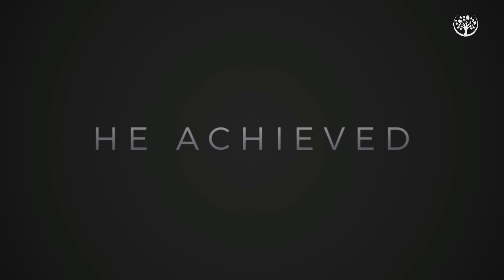I Love My New Carnivore OMAD Routine!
The Carnivore OMAD is fantastic! I should have transitioned to this after the fast. Far less mental work than the Keto OMAD regimen.

When we last left our hero:
He fasted for 150 days, and did a 12 days refeeding regiment.  After that he went on a Keto OMAD protocol for 60 days. Now he has switched up to Carnivore OMAD! Join him on the final leg of his journey to get down to 195lbs! He is the most interesting Fatman on earth!

Here is the link to my podcast interview with Mind Body Breakthrough

Here is the links to Parnassus Health videos, if you're interested in fasting, check them out:

FYI:
Angus Barbieri, the king of fasting, with his 382 days fast, was one of the major influences for my journey. I took the liberty of providing the link to the report his team of hospital Doctors provided.

Videos to educate those who thinks fasting is starvation. Please avail yourself.